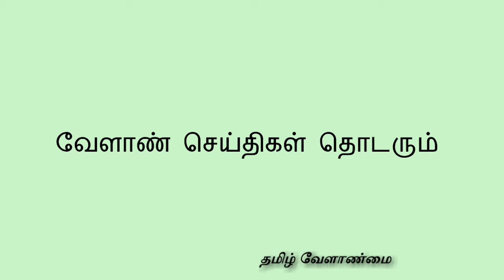2019 Goat Farming Free Training|| வெள்ளாடு வளர்ப்பு இலவச பயிற்சி வகுப்பு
2019ல் நடைபெறும் வெள்ளாடு வளர்ப்பு இலவச பயிற்சி வகுப்பு